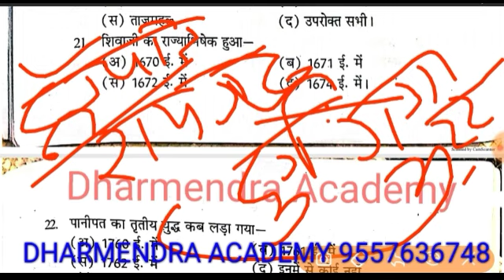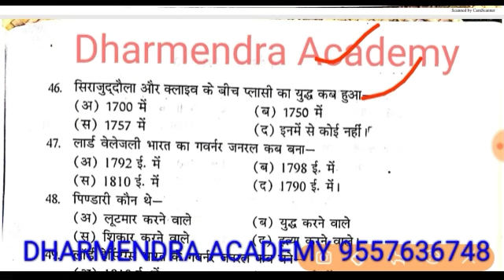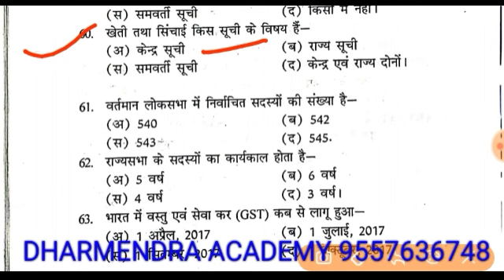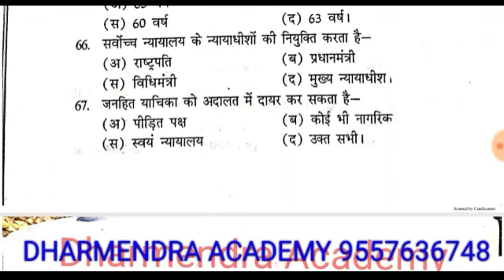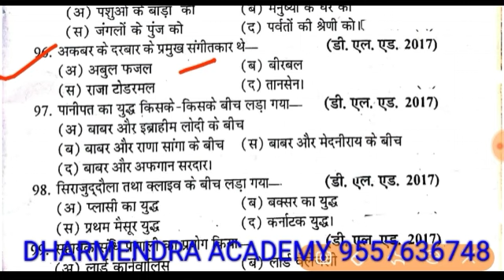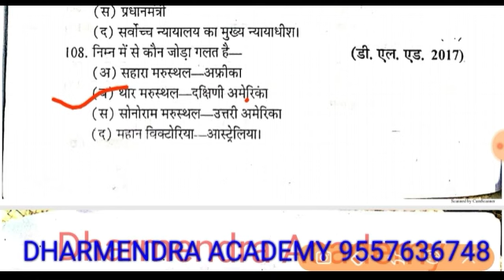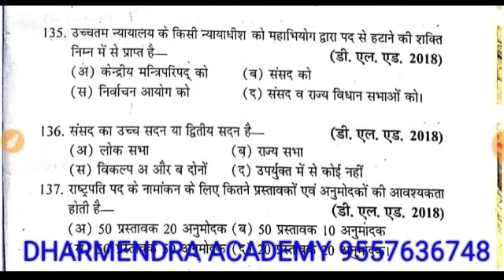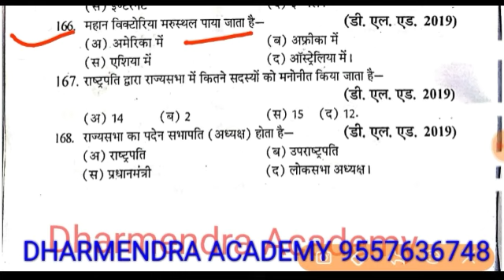Btc/Deled 3rd Sem सामाजिक अध्धयन 110 महत्वपुर्ण प्रश्न - (PART -#1)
# shaikshikmulyankanpdf shaikshikmulyankanchart#
deledthirdsemester

btc4thsemesterpaper2016

btc3rdsemestermathpaper2015

d.el.edquestionpaper2018pdf

btc3rdsemesterpaperpdfdownload

btc3rdsemesterquestionpaper

btc3rdsemestermathpaper2018

btc3rdsemesterhindipaper

btc3rdsemestermathpaper2015

btc3rdsemestersanskritpaper2018

btc3rdsemestersocialsciencepaper2018

btc3rdsemesterquestionpaper2019

btc3rdsemestermathpaper2018

btc3rdsemesterpaperpdfdownload

btc3rdsemestermathpaper2015

btc3rdsemmathpaper2018

btc3rdsemesterquestionpaper

btc3rdsemestermathpaper2017

upbtc20143rdsemesterquestionpaper

btc3rdsemestermathpaper2019

btc3rdsemestersanskritpaper2019

btc3rdsemestersanskritpaper2018

btc3rdsemestersanskritpaper2015

btcthirdsemestersanskrit

btc3rdsemestercomputerpaper2018

deled3rdsemestersanskrit

degree3rdsemestersanskritmodelpaper

btc3rdsemesterhindipaper

btc3rdsemesterquestionpaper

btc1stsemesterexampaper2017

btc3rdsemesterpaperpdfdownload

btc3rdsemesterhindipaper2018

btc3rdsemestermathpaper2018

d.el.edquestionpaper2018pdf

bihardeledpreviousyearquestionpaper

upbtc20143rdsemesterquestionpaper

deled3rdsemesterscience

btc3rdsemesterhindipaper

btcthirdsemestersanskrit

deled3rdsemesterquestionpaper

3rdsemestermathspaper

rajanbtcguide3rdsemester

btc3rdsemesterpaperpdfdownload

btc3rdsemesterpaperpdfdownload

btc3rdsemesterquestionpaper

btc3rdsemestermathpaper2018

btc1stsemesterexampaper2017

d.el.edquestionpaper2018pdf

upbtc20143rdsemesterquestionpaper

btc4thsemesterpaper2016

btc3rdsemestermathpaper2015

btcthirdsemester

deledthirdsemester

btc3rdsemesterpaperpdfdownload

btc3rdsemestersocialsciencepaper2018

btc3rdsemestermathpaper2018

btc3rdsemesterhindipaper

deledthirdsemestersamajikvigyan

btc3rdsemesterquestionpaper

btc3rdsemesterpaperpdfdownload

btc1stsemesterexampaper2017

btc3rdsemestermathpaper2015

btc3rdsemestermathpaper2018

upbtc20143rdsemesterquestionpaper

btc3rdsemesterquestionpaper

deled3rdsemestersciencebookpdf

btc4thsemesterpaper2016

btc3rdsemesterpaperpdfdownload

btc3rdsemesterquestionpaper

btc3rdsemestermathpaper2018

btc3rdsemesterhindipaper

btc3rdsemestermathpaper2015

btc1stsemesterexampaper2017

btc1stsemesterexampaperpdf

btcmodelpaper2018

btc3rdsemesterpaperpdfdownload

btc3rdsemesterquestionpaper

btc1stsemesterexampaper2017

btc3rdsemestermathpaper2018

upbtc20143rdsemesterquestionpaper

bihardeledpreviousyearquestionpaper

deledoldquestionpaper

btc1stsemesterexampaperpdf

btc1stsemesterexampaper2017

btc3rdsemesterpaperpdfdownload

upbtc1stsemesterquestionpaperinhindipdf

btc1stsemesterexampaper2018

btcquestionpaperinhindipdf

btc1stsemesterexampaper2018pdf

btcpreviousyearpaper1stsemester

upbtc20143rdsemesterquestionpaper

d.ed1styearpreviousquestionpaperspdf

btc3rdsemesterpaperpdfdownload

btc3rdsemesterquestionpaper

btc1stsemesterexampaper2017

d.el.edquestionpaper2018pdf

deledpreviousyearquestion
d.el.edquestionpaper2018inhindi

deled3rdsemesterquestionpaper

btc3rdsemestersanskritpaper2017
btc3rdsemestersanskritpaper2018
btc3rdsemestersanskritpaper2015
deled3rdsemesterbookspdf
btc3rdsemsciencepaper
btc3rdsemesterhindipaper
btc3rdsemestersanskritnotes
btc3rdsemestersanskritpaper2019
 Deled3rdsemSanskrit
deled3rdsem
 btc3rdsemestersanskritpaper2017
btc3rdsemsciencepaper
btc3rdsemesterhindipaper
btc3rdsemestersanskritnotes
btc3rdsemesterquestionpaper

deled3rdsemmath
deledthirdsemesterganit
deledthirdsemmathpaper